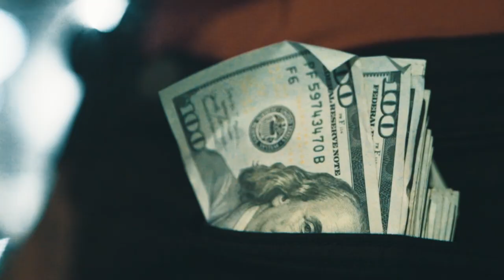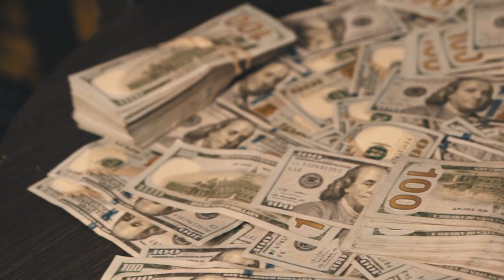Mayne On Go - Let It Go | Directed